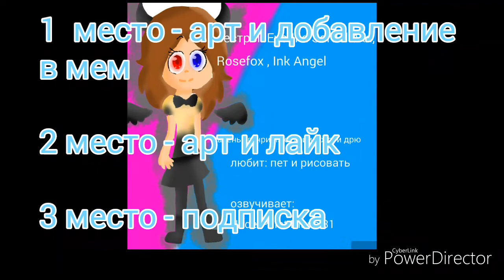Конкурс про Bendy and the ink machine x Undertale ( Watetale ink)